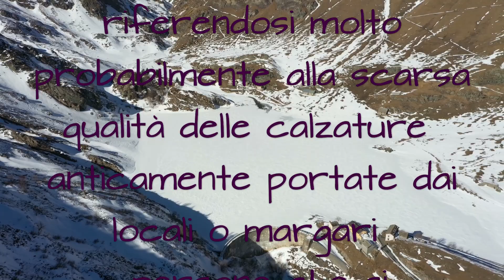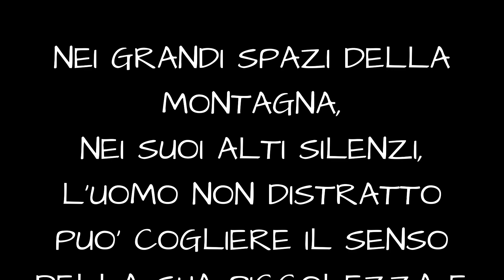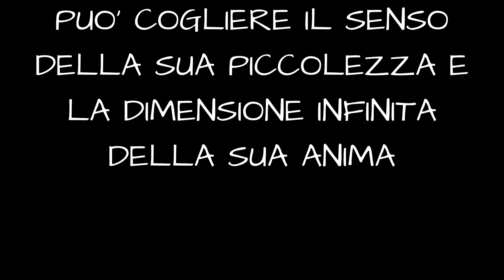Ciaspolata al lago di Malciaussia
Trekking invernale al lago di Malciaussia in valle di Viu'